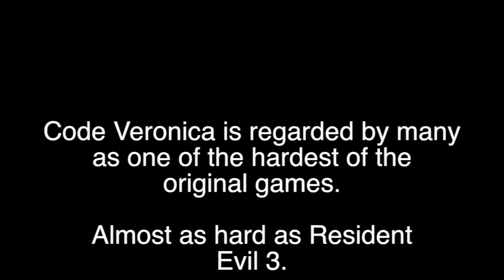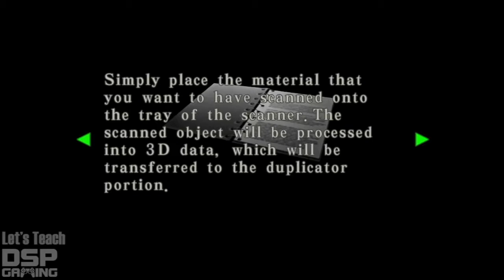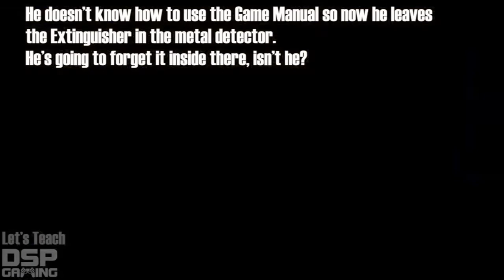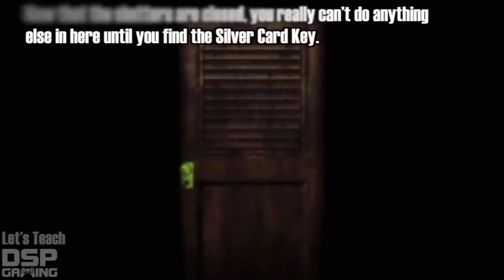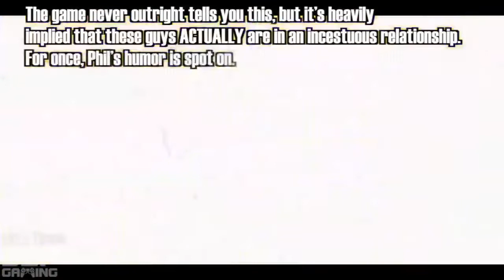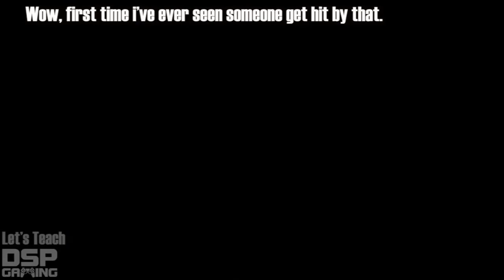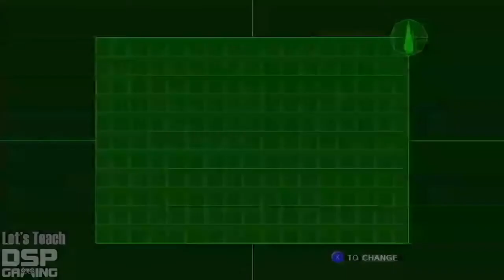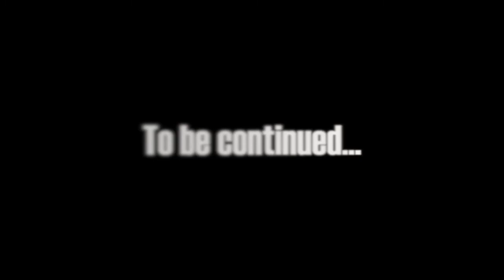This is How You DON'T Play Resident Evil Code Veronica (Let's Teach Phil How to Play)(Part 1)